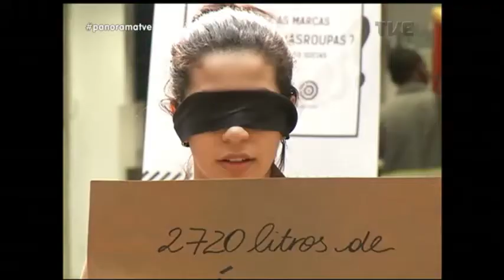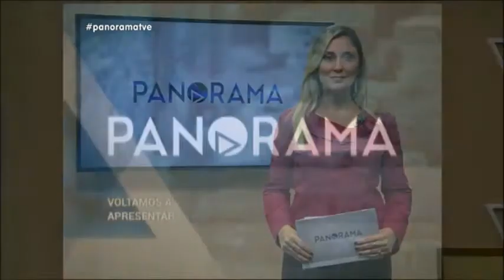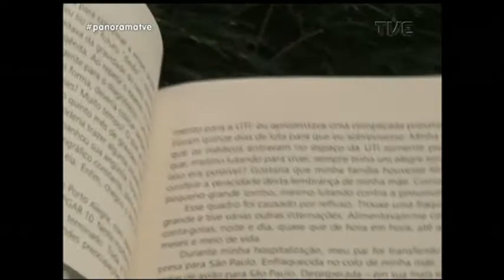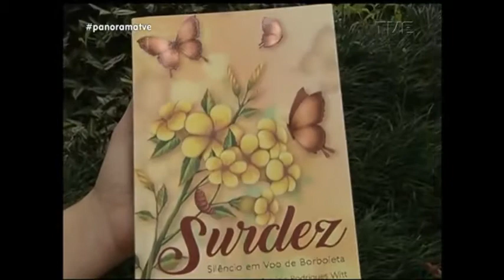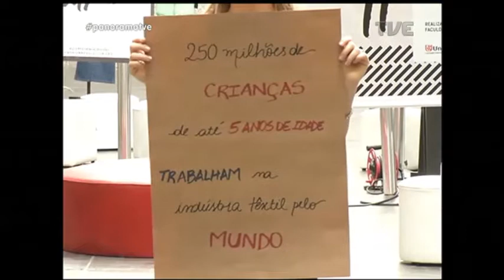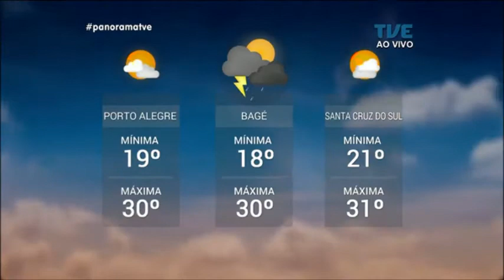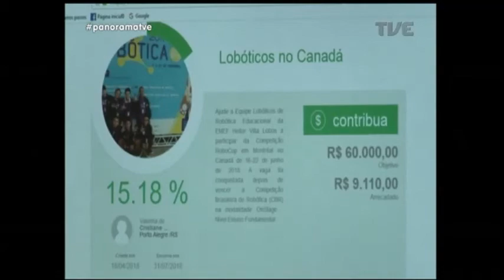Panorama | TVE - Vias Esburacadas - 24/04/18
O Panorama mostra o desafio diário dos porto-alegrenses que circulam por ruas com asfalto defeituoso e cheias de buracos. As consequências nas oficinas mecânicas e os caminhos para buscar ressarcimento do poder público. Veja também: falta de material provoca novo atraso nas obras de duplicação de uma das principais rodovias gaúchas. Em debate na capital: conceito de sustentabilidade ganha força no mundo da moda. E ainda: equipe gaúcha de robótica busca recursos para representar Brasil em campeonato mundial no Canadá.